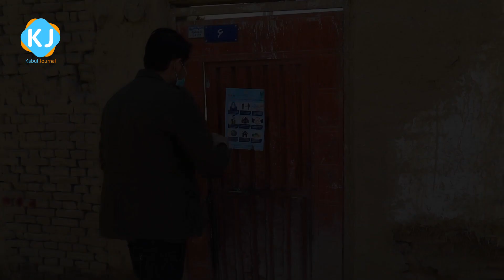ره نيك مردان آزاده گير چو ايستاده اي دست افتاده donate to needy families in kabul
ره نيكمردان آزاده گير.  چو ايستاده اي دست افتاده گير